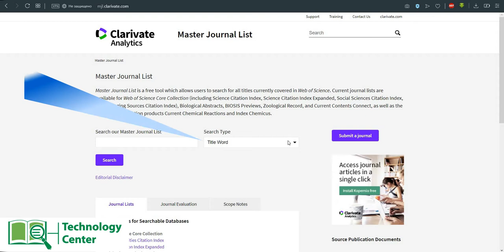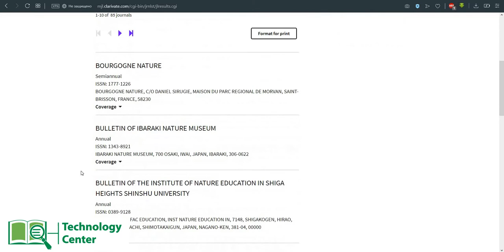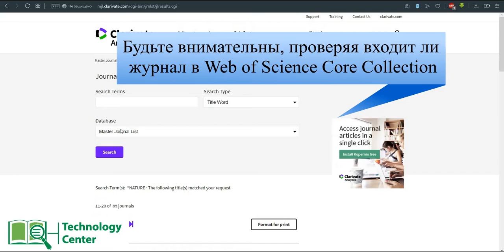Как найти журнал в Web of Science Core Collection